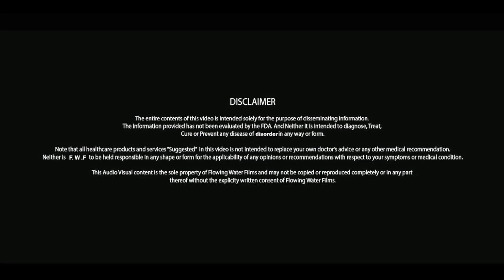क्यों महिलाएं प्रेग्‍नेंट होने से डरती है | प्रेग्‍नेंसी फोबिया | Pregnancy Phobia | Life Care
प्रेग्‍नेंसी फोबिया महिलाएं  प्रेग्‍नेंट होने से डरती है | Pregnancy Phobia | Life Care